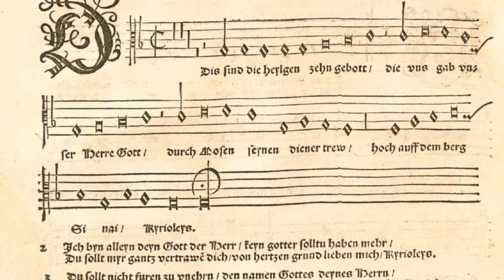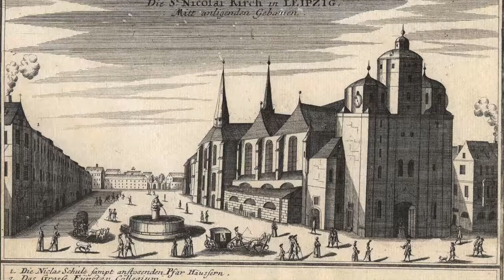J. S. Bach - Dies sind die heil'gen zehn Gebot BWV 678&679